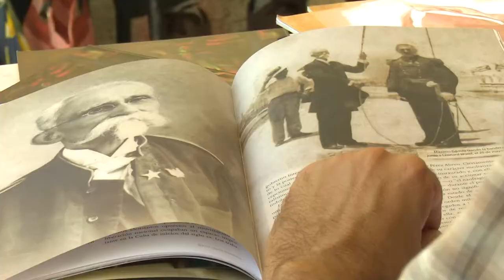Promueven literatura en Granma nuevos espacios cultura comunitarios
El  Centro Provincial del Libro y la Literatura en Granma promueve la creación y consolidación de espacios dedicados a promover del arte de las letras y sus creadores.